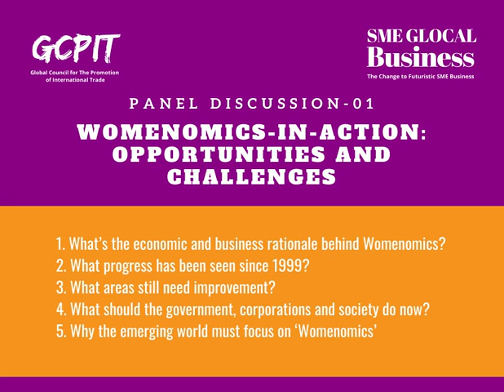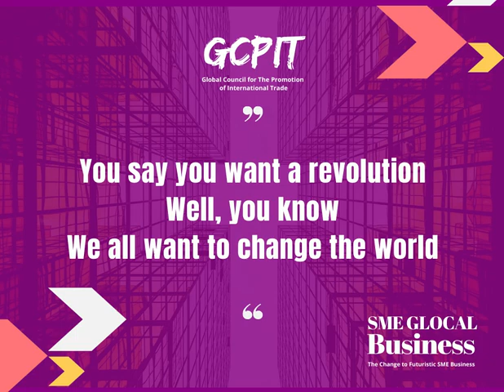Womenomics-in-Action: Opportunities and Challenges